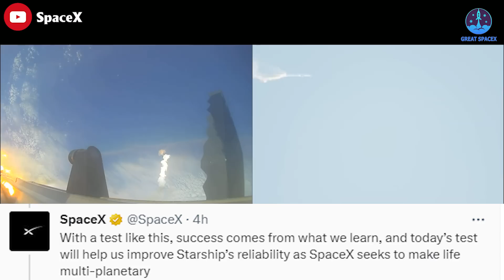What exactly happened on Starship's first launch test? Elon musk reaction...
1) 🎵 ABOUT ALL TRACK IN MY VIDEO 🎵

SpaceX's huge Starship vehicle launched toward space for the first time ever on Thursday, rising into the sky from the company's Starbase facility in South Texas.
Sadly, Starship didn't make it to the final frontier, its mission ended with a bang just under four minutes after liftoff, sending pieces of the stainless-steel craft raining into the Gulf of Mexico.
However, that was an eventful four minutes!
So, what exactly happened on Starship's first launch test?
How did SpaceX CEO Elon Musk react?
All this and more in today's episode of Great SpaceX:
That is an explosive finale!
But this was definitely no disaster as SpaceX CEO Elon Musk has spent the whole day expressing gratitude for it.
"An exciting test launch of Starship!
Learned a lot for the next test launch in a few months."
SpaceX also stressed:" Starship successfully lifted off from the orbital launch pad and climbed to an apogee of ~39 km over the Gulf of Mexico."
The company wasn't expecting full success on the debut space launch, and it cheered the boxes that Starship managed to check. The giant rocket-spaceship combo cleared Starbase's launch tower, for example, and survived Max-Q, the point during launch when the stresses are highest on a vehicle.